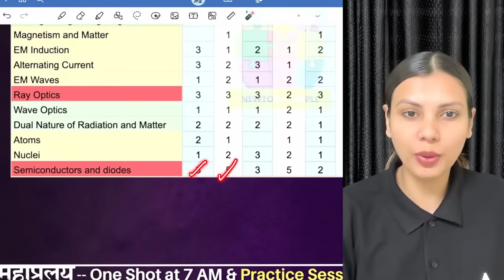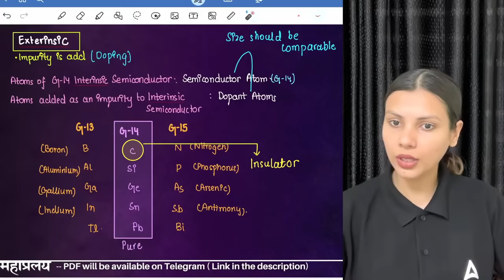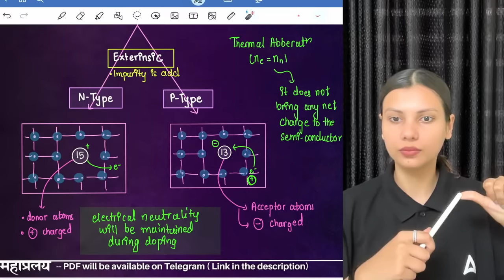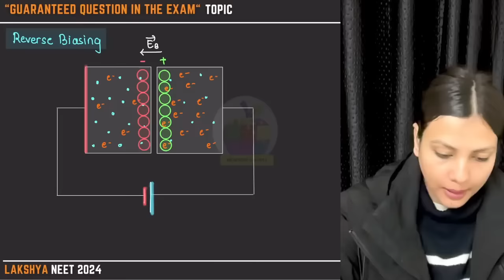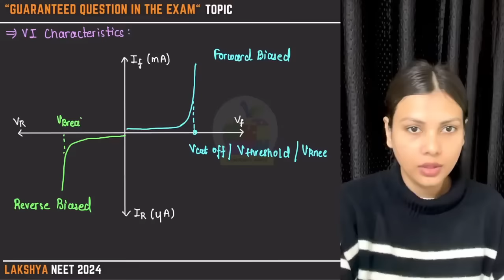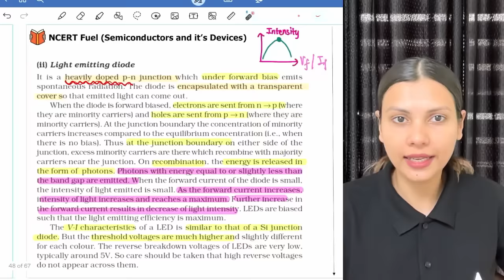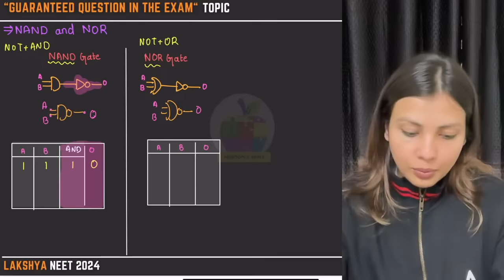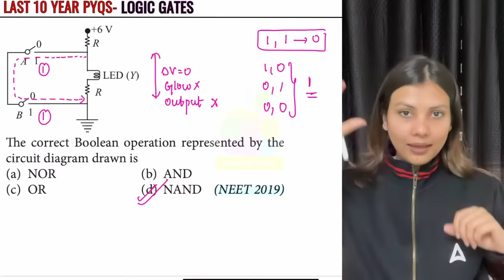Semiconductors and Logic Gates One Shot for NEET 2024 | Physics in 30 Days by Tamanna Chaudhary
This video by Tamanna Chaudhary is designed to help you conquer this crucial NEET Physics topic  in record time.
✦ The fundamentals of semiconductors and their role in electronic devices
✦ Demystifying logic gates, the building blocks of digital circuits